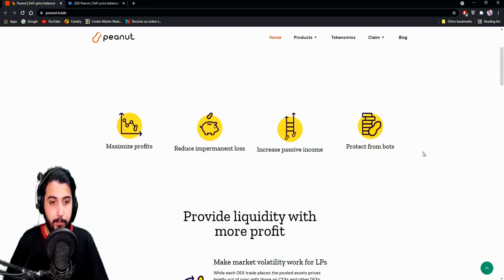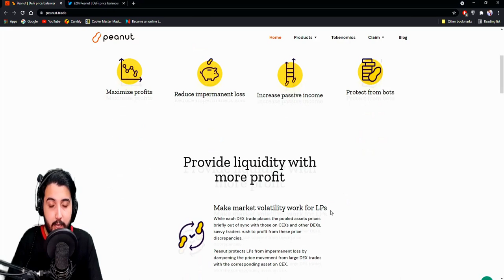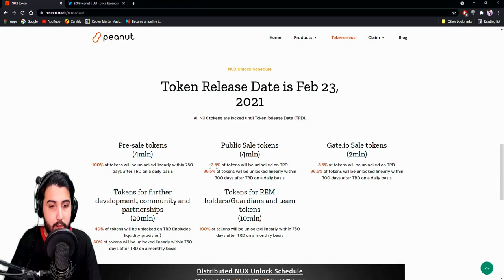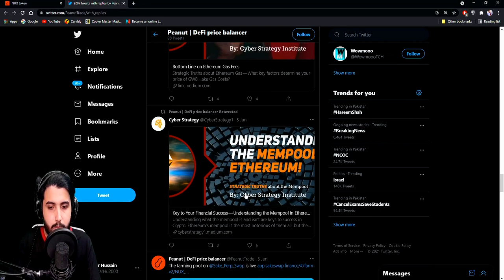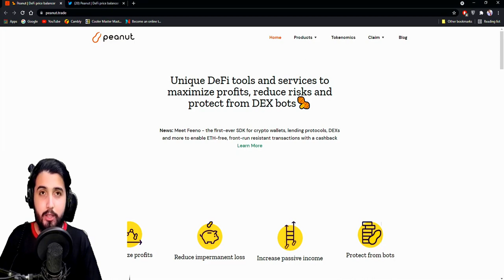PEAUNT Unique DeFi tools and services to maximize profits, reduce risks and protect from DEX bots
Make Your Crypto App ETH-Free
Integrate Feeno into your app to enable ETH-free transactions and swaps, provide 100% front-run protection and offer a cashback to your users

Medium: peanut-trade